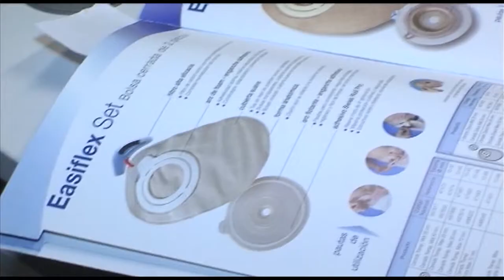Previa a la V Gala de la Salud de Alicante | Cecova TV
Premiar la labor de los profesionales, centros e instituciones que día a día trabajan por mejorar la calidad de vida de la población. La Unión Profesional Sanitaria de Alicante celebra el 27 de noviembre la V Gala de la Salud.  22 profesionales y organismos serán galardonados en este evento que tendrá lugar el Auditorio de Alicante.